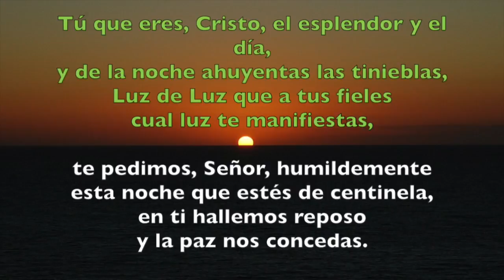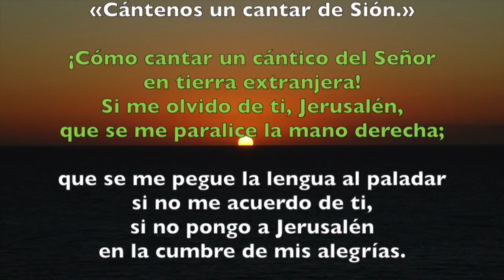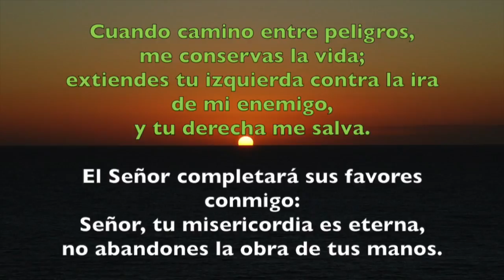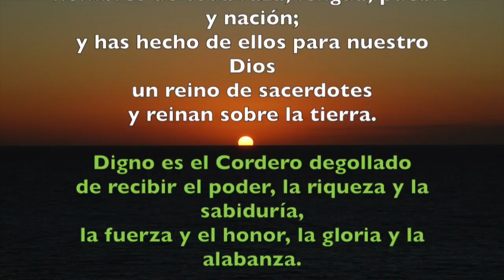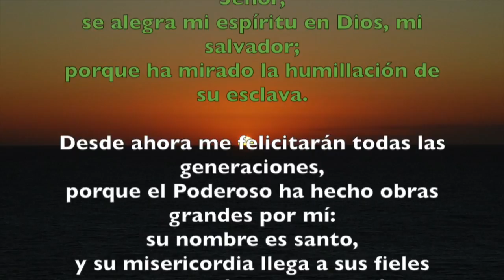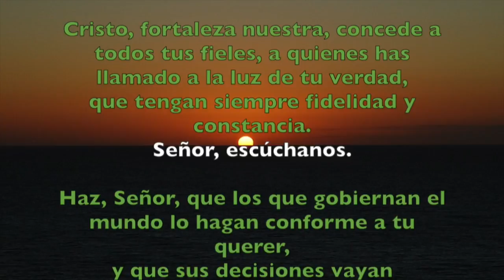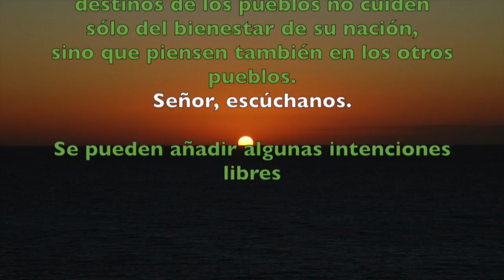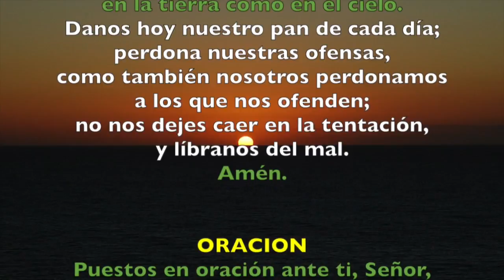Oración de la tarde (Vísperas), MARTES 26 DE JUNIO | Padre Sam